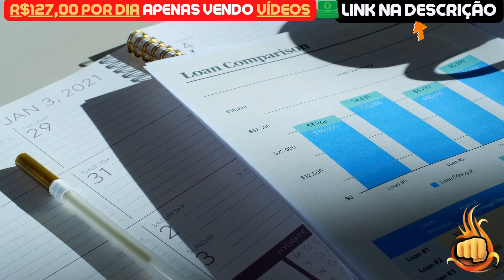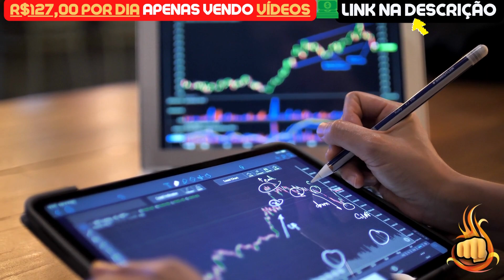TERRA LUNA CLASSIC | ISSO MUDA TUDO! - NOTÍCIAS TERRA LUNA CLASSIC HOJE - LUNC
Assunto do vídeo: TERRA LUNA CLASSIC | ISSO MUDA TUDO! - NOTÍCIAS TERRA LUNA CLASSIC HOJE - LUNC